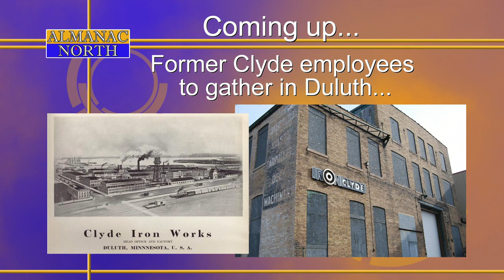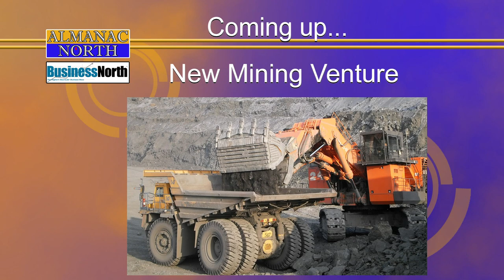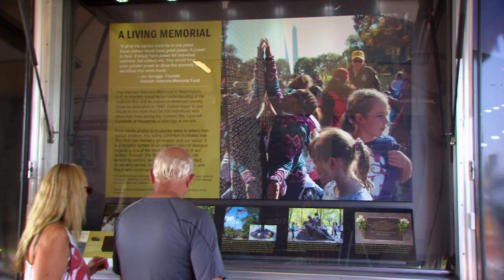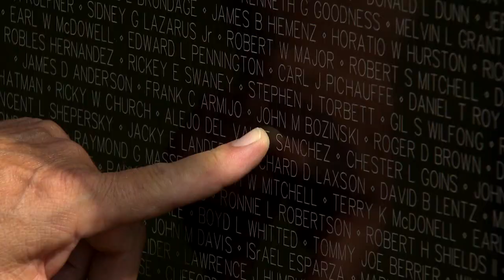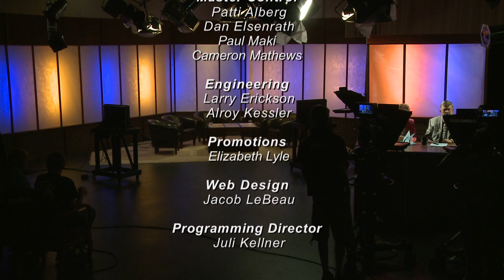Almanac North - July 21, 2017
Topics: “Earned Sick and Safe Time Debate” & “Clyde Iron Reunion” & “Wall that Heals”

Description: A Duluth City Council task force continues to take input on a proposed “Earned Sick & Safe Time” ordinance. Our guests talk about the ordinance and what it could mean for businesses and workers.

The Clyde Iron Company operated in Duluth for nearly a century before shutting down 30-years ago. Now a reunion is being organized to celebrate the company’s record-breaking products.

And we took our cameras to the mobile Vietnam Veterans Memorial wall on display on Superior’s Barker’s Island.

Guests: Mary Faulkner, Sick & Safe Time Task Force; David Ross, Duluth Chamber of Commerce; Arik Forsman, Sick & Safe Time Task Force; Greg Czerniak, Clyde Reunion Committee; Dave Beatty, Clyde Reunion Committee